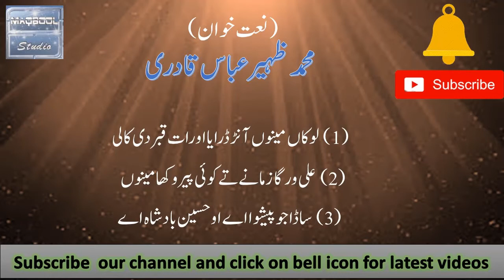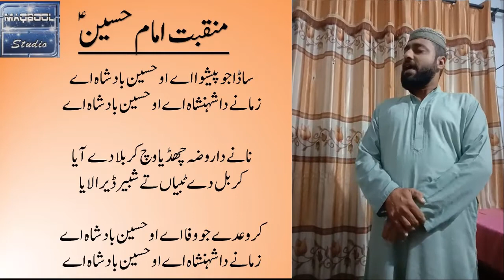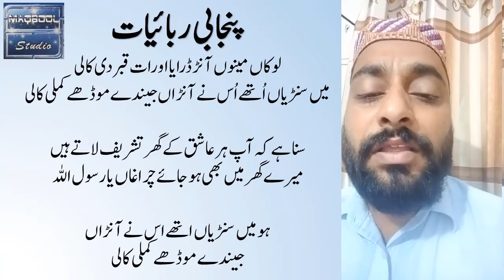Zaheer Abbas Qadri Naats Part 2 | Mustafavi Students Movement (MSM) Talagang | Latest 2020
Muhammad Zaheer Abbas Qadri reciting naats in his beautiful sweet voice.
Naats :
1)  Punjabi sufiana kalam : Lokan menu aan daraya
2) Ali warga zamane te koi peer wakha menu
3) Manqabat Iman Hussain : Sada jo peshwa ay
 His voice is touching heart and soul of the people. Emotional Naats Part 2 Latest 2020 .He participated in All Pakistan Competition organized by Mustafavi Students Movement (MSM) Talagang. Zaheer Abbas a young talented naatkhwan lives in a small village of Tehsil Talagang.